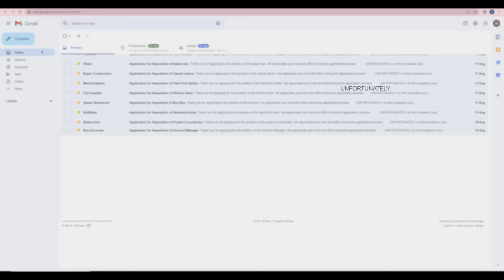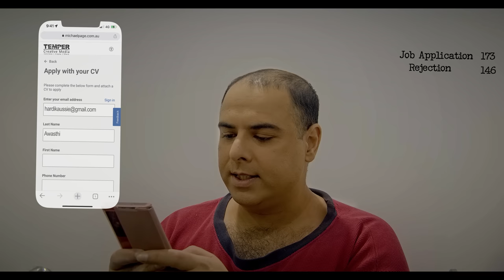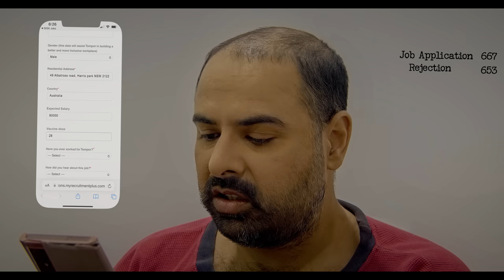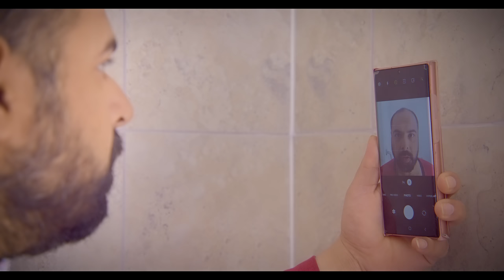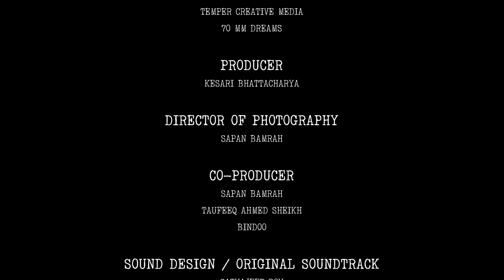1174 | Dramedy | Short Film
TEMPER CREATIVE MEDIA
presents
1174
a Kesari Bhattacharya film
in association with
72 MM DREAMS

CAST
Taufeeq Ahmed Sheikh
Sarah Moon
British Flower

CREW
Producer / Director/ Writer / Art Direction / Editor / Colour Grade / VFX / Motion Graphics
Kesari Bhattacharya

Cinematographer
Sapan Bamrah

Co-Producer
Taufeeq Ahmed Shaikh
Bindoo

Sound design / Original Score
Satyajeet Roy

Location Sound
Daniel Becker

Camera Operator (Dailies)
Ishara Bathia